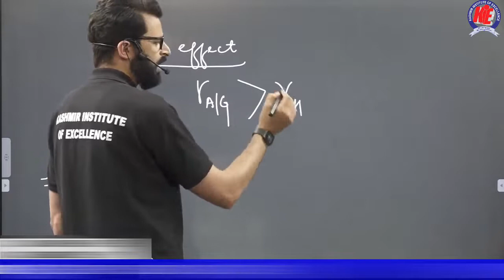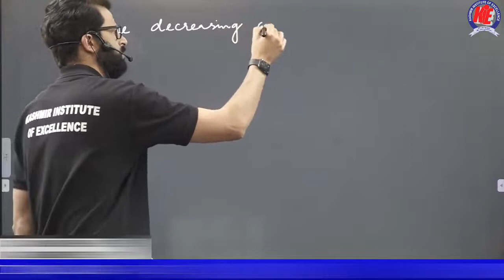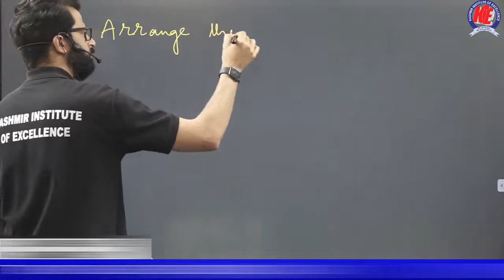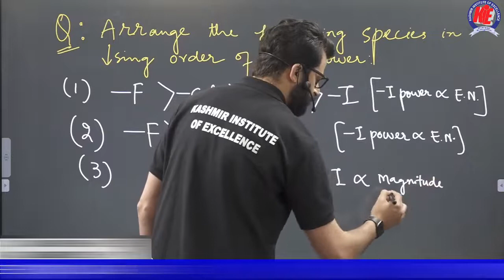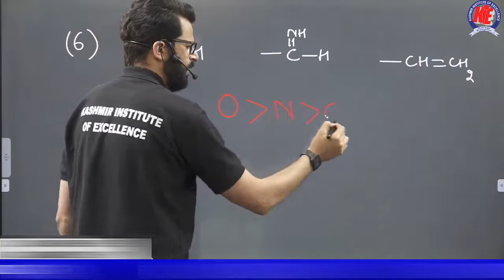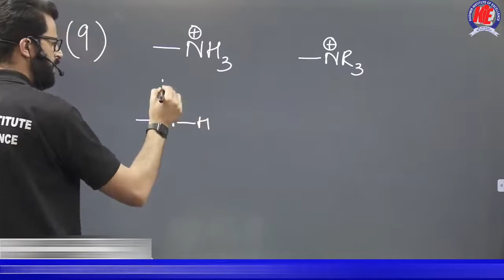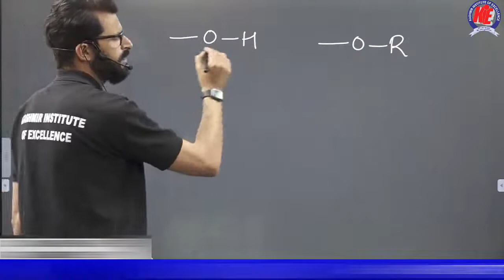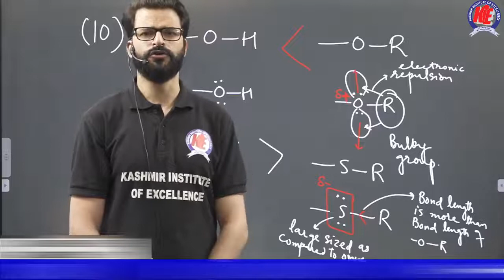|General organic chemistry | GOC| Lecture 03| Class 11th | Kar Khurshid Aalam| KIE Srinagar